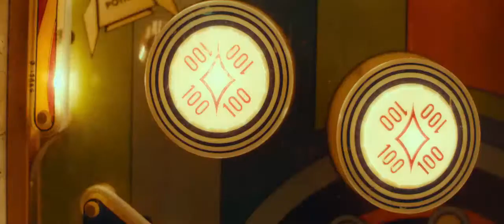BORGMCENROE DUELL ZWEIER GLADIATOREN